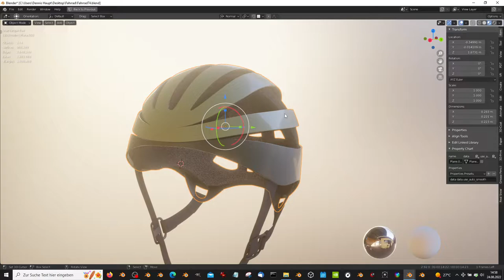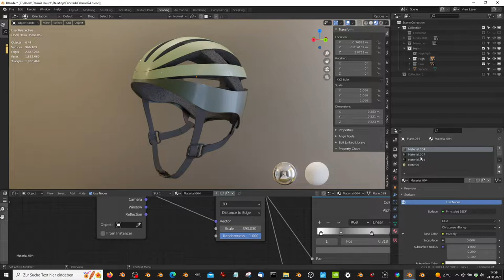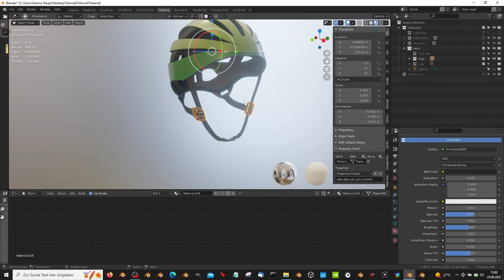Bicycle Helmet (High-Poly Version)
- Vertices = 216207
- Edges = 608310
- Polygons = 392060

Last update:
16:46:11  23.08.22